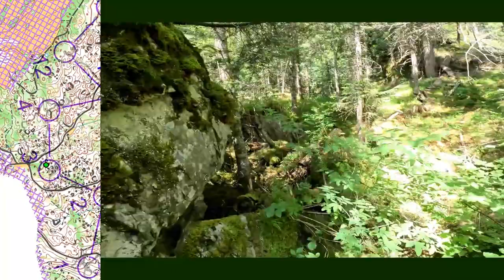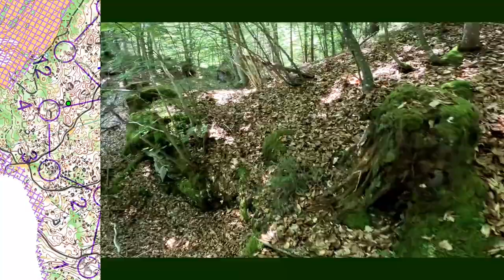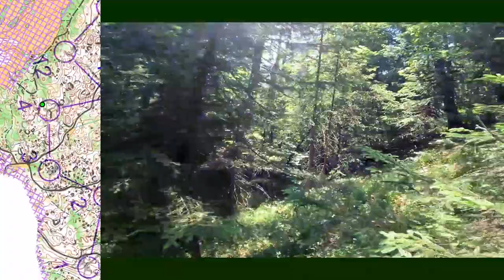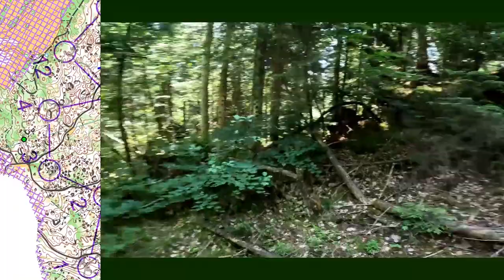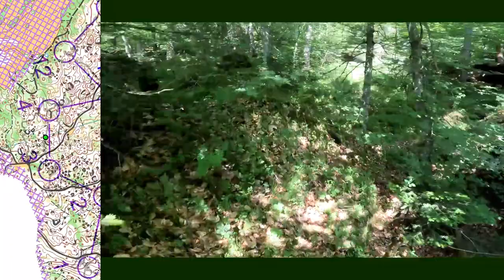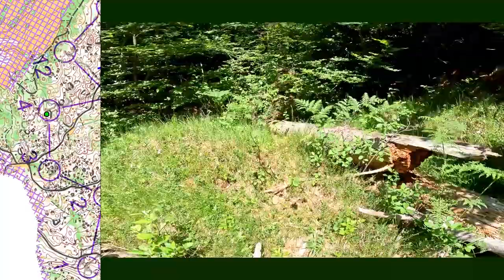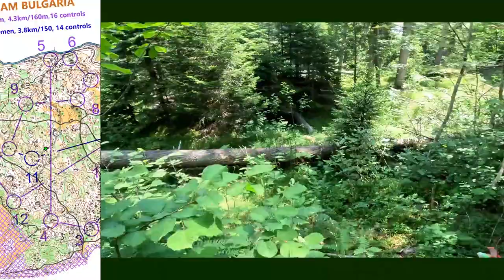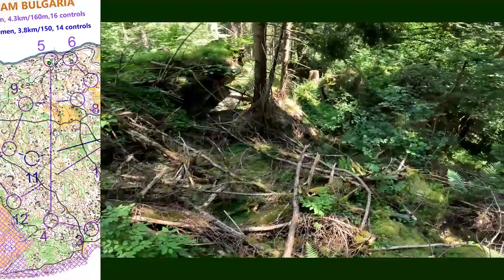Analyze my orienteering #50 Huge mistakes [WOC 2023 training terrain Crestasee]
'Analyze my orienteering' is a series of headcam orienteering movies made by Ivan Sirakov where you can analyze, comment and help him become better in sports. The other aim of the project is to make Orienteering more popular all around.

(original movie, not edited)

This 50th episode is from our 1st training camp in Switzerland for the upcoming WOC in Flims, 2023. It was a middle distance "private" selection race for the Bulgarian team. Course making from far away.. I did huge mistakes on 1st, 3rd and 4th. Then maybe a decent performance all the way to the finish with some small here and there but too late :) Video is up to 6th control so mostly the part where I was walking and looking for the controls.

@Ivan Sirakov